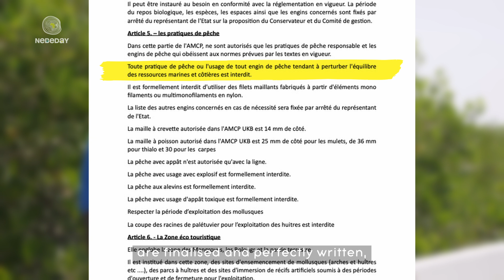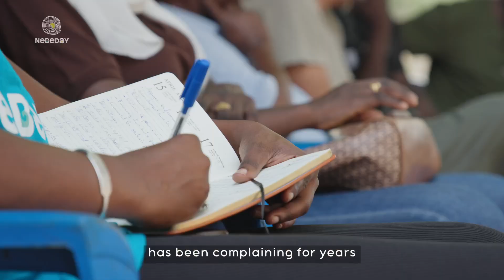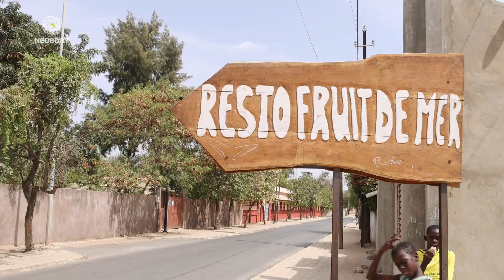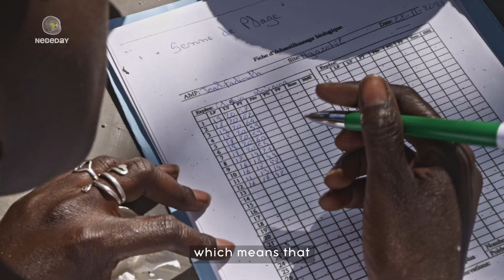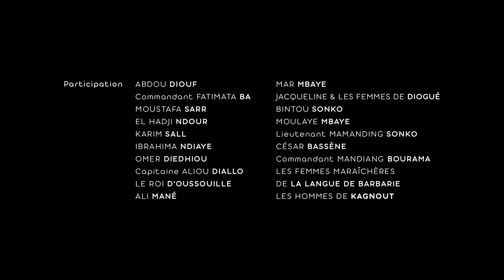Aires Marines Communautaires Protégées du Sénégal (version anglaise)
In Sénégal, we are witnessing the disappearance of many species, particularly fish.
To preserve biodiversity, several community protected marine areas have been established.
Discover the importance of these CPMA in this film.